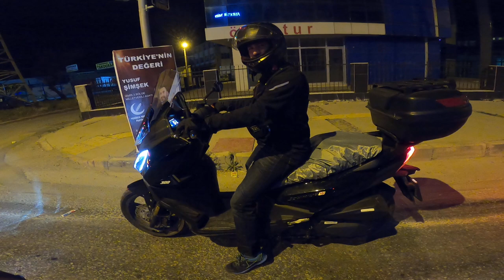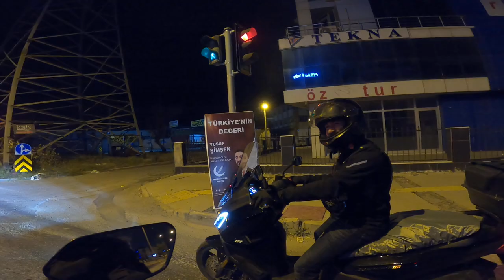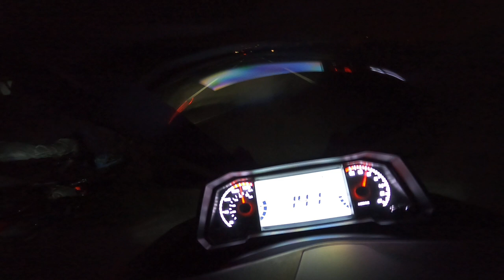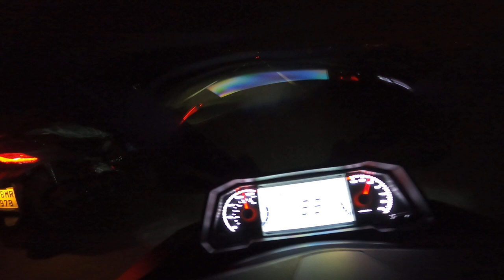SYM Joyride 300 vs RKS Vieste 249 ( yarış ) ( kapışma )